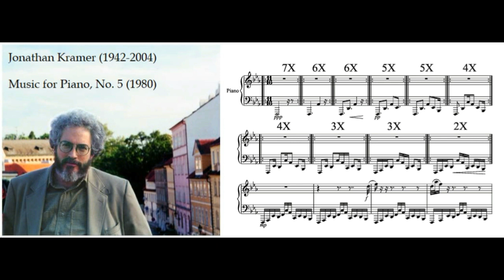Jonathan Kramer - Music for Piano, No. 5 (1980)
Jonathan Donald Kramer was an American composer, music theorist and Professor of Composition and Theory at Columbia University from 1988 until his death in 2004 at the age of 61.

Although educated in serial composition, Kramer became increasingly influenced by minimalism over the course of the 1970s, becoming along with composers like William Duckworth and John Adams, a pioneer of the postminimalist genre. Composed in 1980, Music for Piano, No. 5 is a midpoint in Kramer's development as a composer. This piece moves very slowly in a structural and harmonic sense, yet on the surface we hear rapid motion of notes and rhythms. The hypnotic background of the music is ideally reinforced by the resonant intervals that result from tuning the piano in meantone temperament. Although normal equal temperament is an acceptable substitute when practicality demands it, the piano for this recording was tuned in meantone.

The work also utilizes directional processes, which involve repetition and gradual change. Some of these processes are simple and obvious while some are subtle; sometimes several occur simultaneously at different rates. As the music goes on, the procedures become gradually freer, and eventually process itself is defeated by the one thing repetitive music cannot include: dramatic surprise. The patterns of fast notes and rhythms that gradually emerge at the beginning of the piece are slowly transformed into other patterns before the very idea of pattern gives way to a freer, more rhapsodic, yet decidedly slower music. The work ends with a reminiscence of repetitive process.

- adapted from original liner notes written by Nathan O. J. Remark

Performed by Frank Weinstock.
Recorded at the Corbett Auditorium at the University of Cincinnati on March 14th 1988.